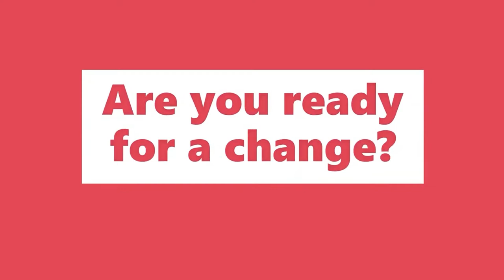Burlington Progressive Party Mayoral Candidate Forum on Racial and Social Justice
The Vermont Progressive Party's candidates for Mayor of Burlington discuss their vision for the future of Burlington in this Racial & Social Justice issue forum.